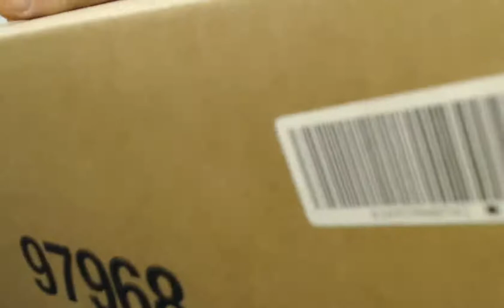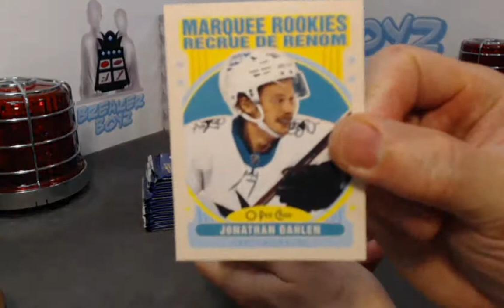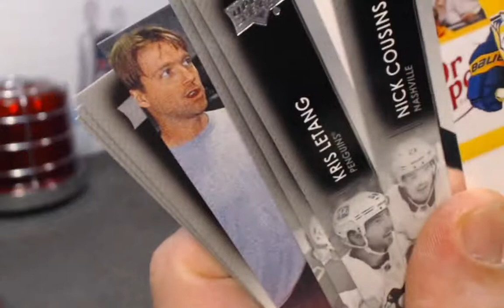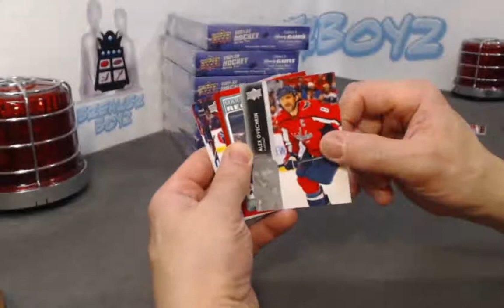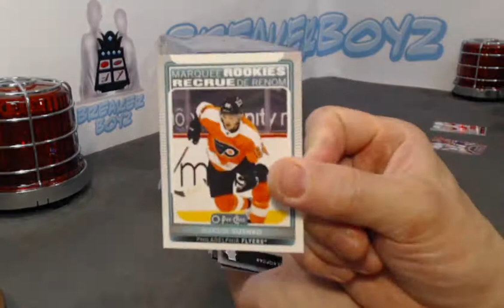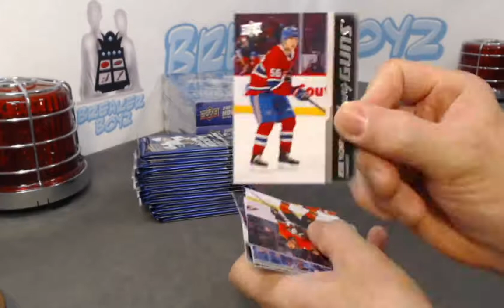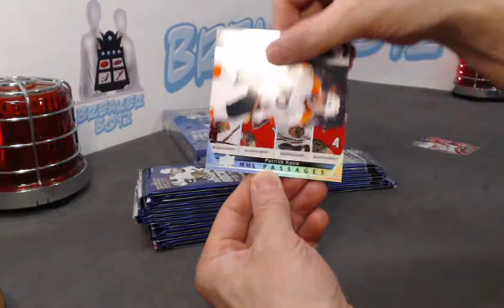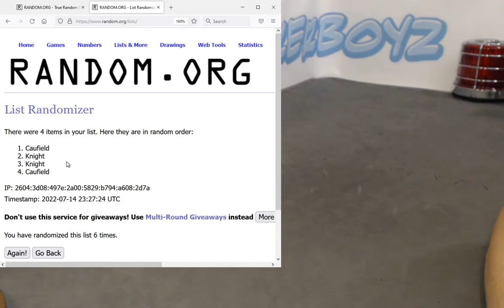Break #578: 21-22 Upper Deck Series 2 Case Break Pavel Dorofeyev Clear Cut Dahlen Black Canvas & OPC